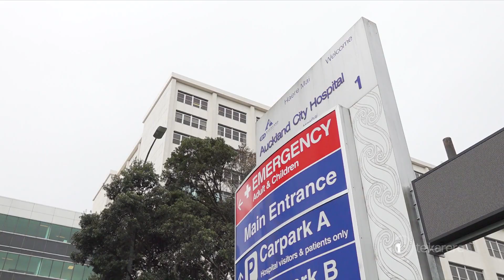Māori health workforce tackle mandatory vaccination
While mandatory vaccination for significant parts of the education and health sectors is now being introduced, a Māori health worker says it will be a hard pill to swallow for some whānau in the workforce, and that more needs to be done to ensure they are empowered to make an informed decision. Te Okiwa McLean has more.